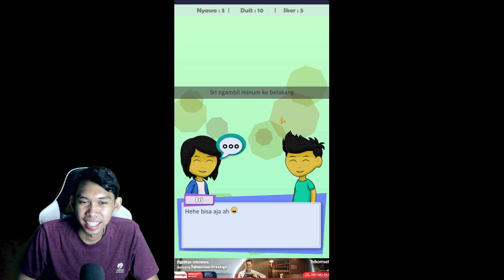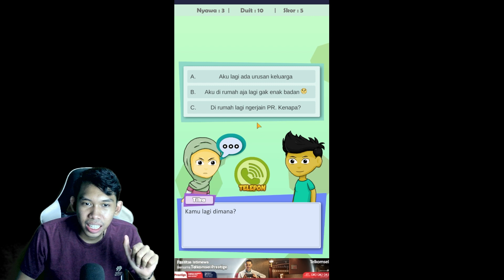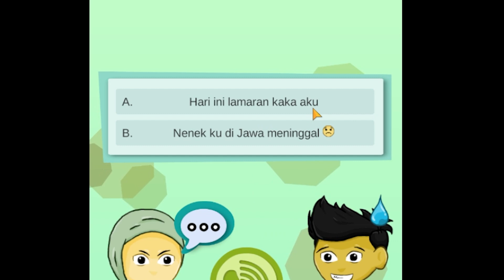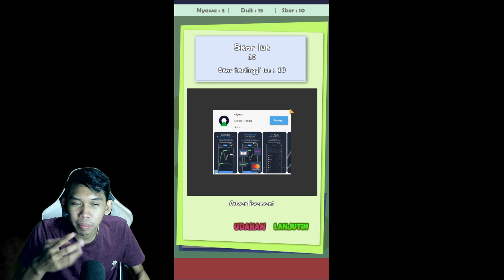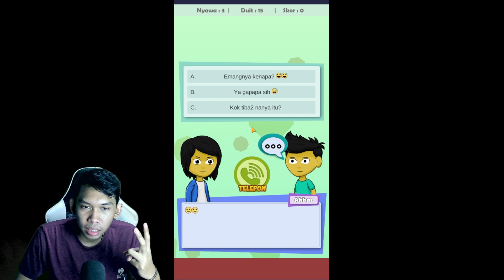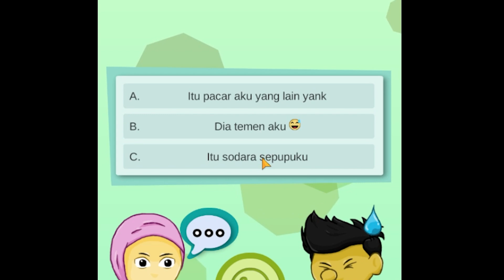PRIA INI BERBOHONG AGAR BISA SELINGKUH !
CUMAN GAME YA GES YA, GUA ORANGNYA SETIA :)

CHANNEL :

YOUTUBE GUA NIH @Santrexo